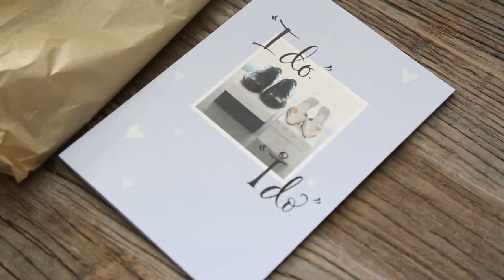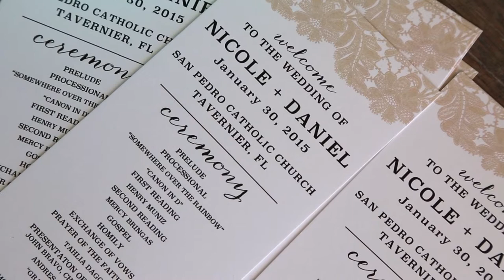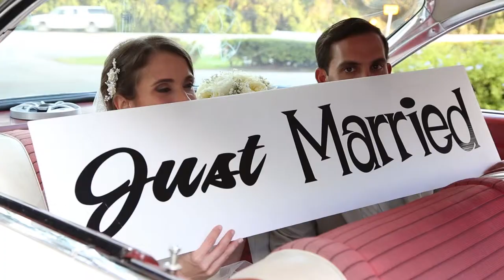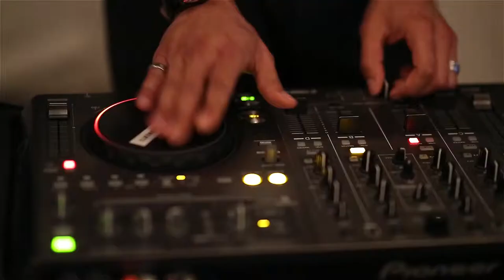Nicky & Danny 01.30.15 Wedding Trailer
Filmed by Hitched Wedding Films at the Postcard Inn at the Holiday Isle and San Pedro Catholic Church in Islamorada, Florida. Song used for trailer is "God Gave Me You" by Dave Barnes and " Hey Mama" by Mat Kearney licensed through SongFreedom.com. Photography by Greg Poland Photography and event planning by Blue Water Weddings.